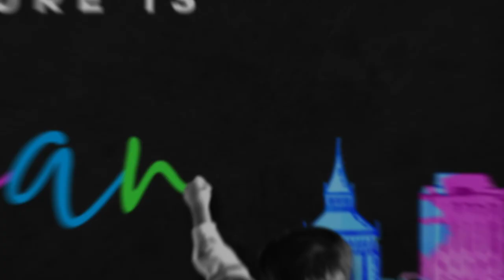MIPIM 2020 - Trailer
MIPIM, the premier real estate event, gathers the most influential players from all sectors of the international property industry for four days of networking, learning and transaction through premium events, conferences and dedicated exhibition zones. Join MIPIM 10-13 March 2020 - Palais des Festivals, Cannes, France